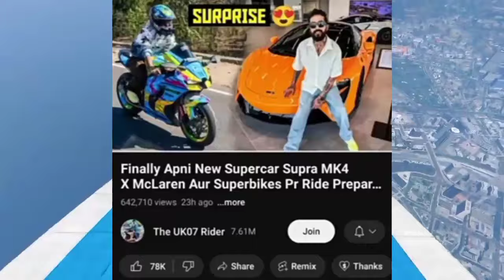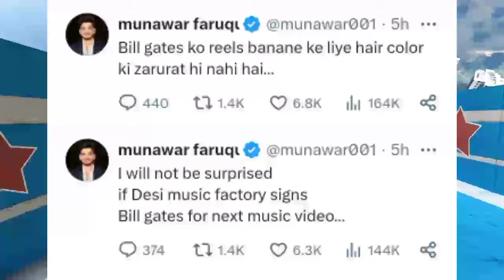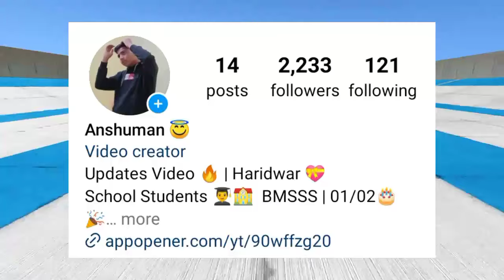Uk07 Rider Help!Subscriber | Fight Neeraj Vs Jack 🤯 | WTF! Nurse Africa Boy? | TikToker Boom Attack?